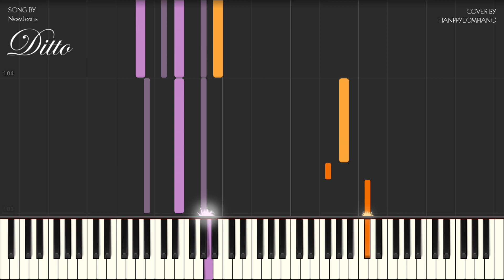NewJeans (뉴진스) - Ditto Piano Tutorial